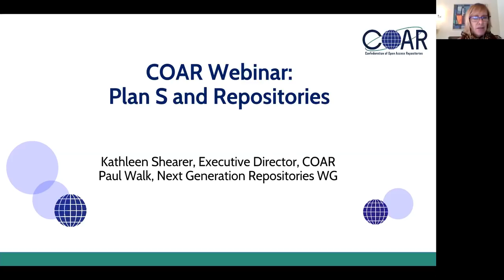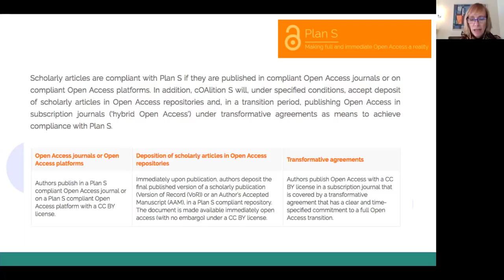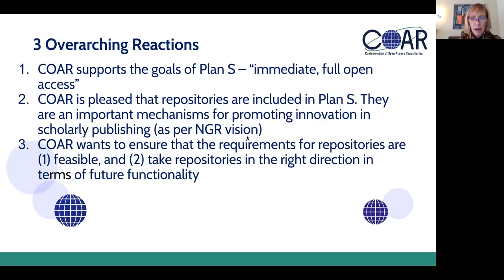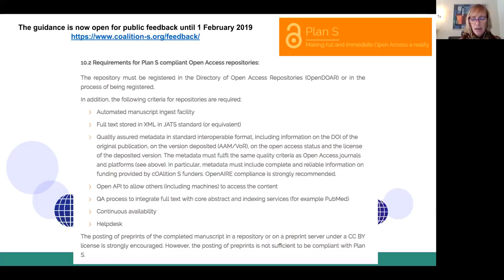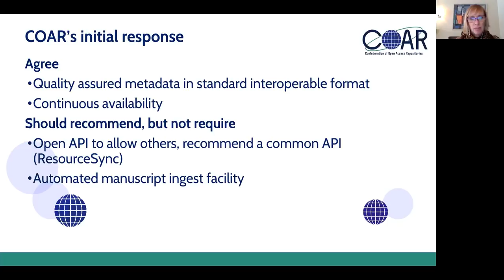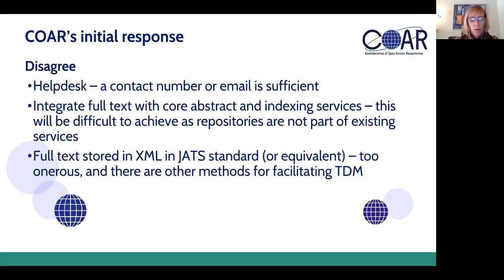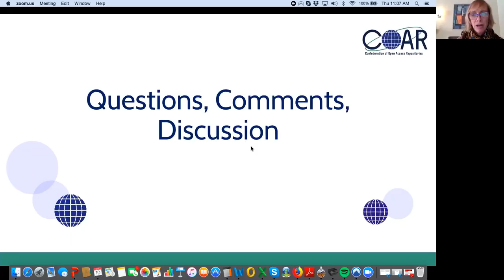Plan S and Repositories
This webinar addresses the requirements for repositories contained in the implementation guidance of Plan S, explain COAR's response in more detail and covers discussion at the end including Q&A and feedback from the repository community. Q&A starts at 11'.

For more about COAR's response to the draft implementation requirements in Plan S, please